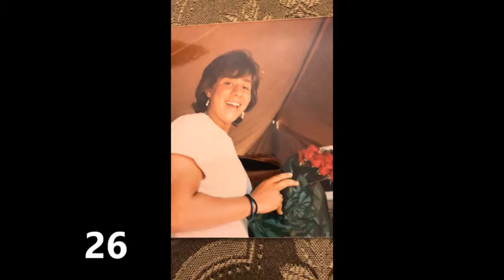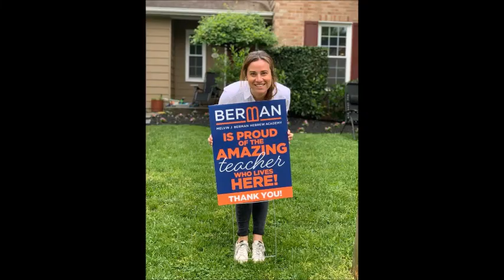Teachers are Heroes game 2020